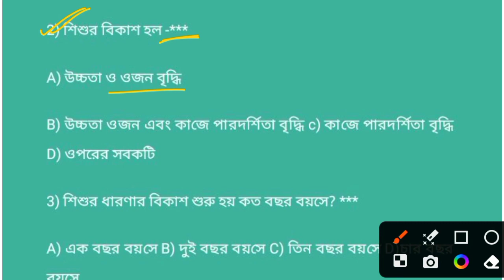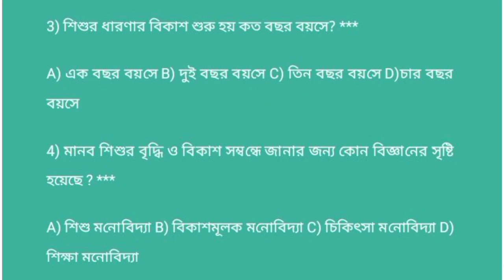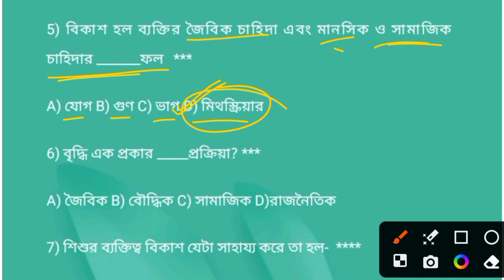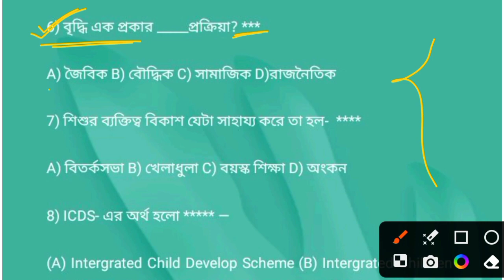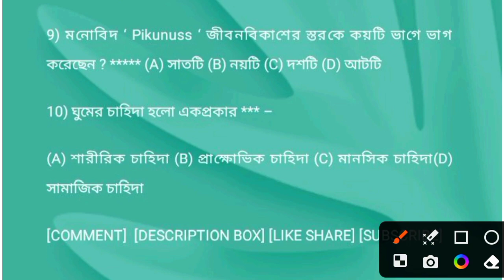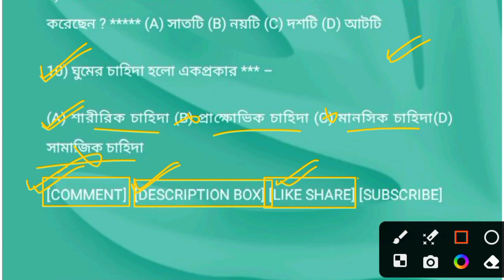CBPBU BA 1st SEM MDC EDUCATION SUGGESTION 2023-24 ll [ব্রহ্মাস্ত্র সিরিজ - ক্লাস ২]